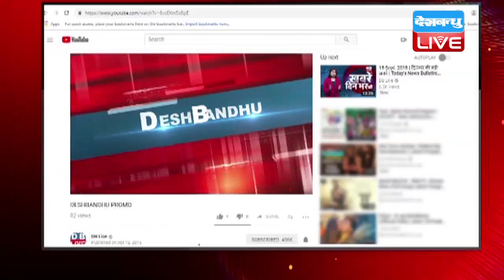Telangana Election,तेलंगाना में BJP ने जारी किया घोषणापत्र | महिलाओं, किसानों, युवाओं पर किया फोकस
तेलंगाना के विधानसभा चुनाव में किसकी बनेगी सरकार...क्या सूबे में जीत का इतिहास दोहराएंगे केसीआर, क्या कांग्रेस पहली बार तेलंगाना में मारेगी बाजी. या फिर खिलेगा कमल...इन सवालों का जवाब 11 दिसंबर मिल जाएगा...लेकिन उससे पहले नेता जीत के लिए लोगों को लुभाने में लगे हैं...जहां कांग्रेस ने वादों का खजाना खोल मुसलमानों से लेकर महिलाओं पर दांव लगाया है, वहीं आज बीजेपी ने भी आज अपना घोषणा पत्र जारी कर दिया है, तो क्या है बीजेपी के पिटारे में खास, देखिए इस रिपोर्ट में-